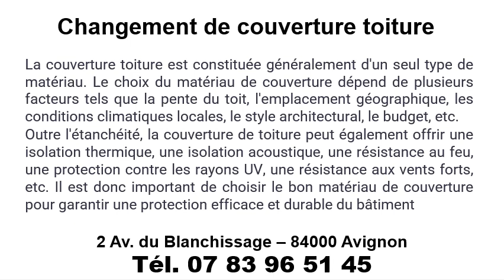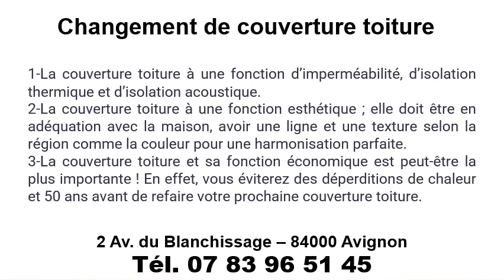Changement couverture toiture à Morières-lès-Avignon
Changement couverture toiture à Morières-lès-Avignon au 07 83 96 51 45
Votre changement couverture toiture avec AJ Rénovation